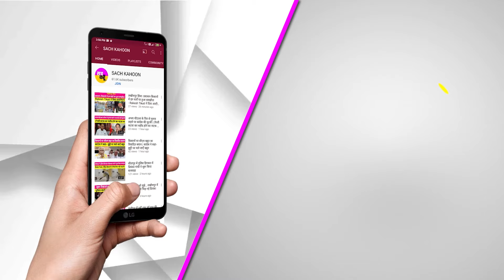Nayab Singh Saini : Haryana में मजदूरों व श्रमिकों के लिए सैनी की बड़ी घोषणा || Haryana Shramik Card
Nayab Singh Saini : Haryana में मजदूरों व श्रमिकों के लिए सैनी की बड़ी घोषणा || Haryana Shramik Card || Tirth Yatra Yojana